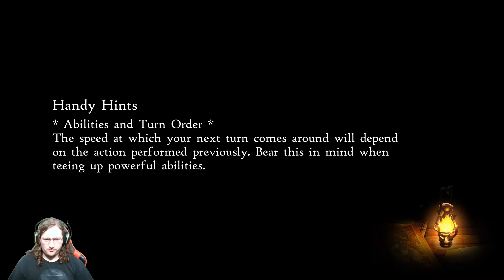Bravely Default 2, Part 19 - Underground Reservoir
We learn about Bernard's role as a thief stealing treasures, and about where he stashes his loot in the Underground Reservoir.